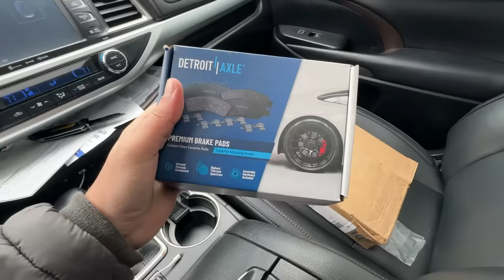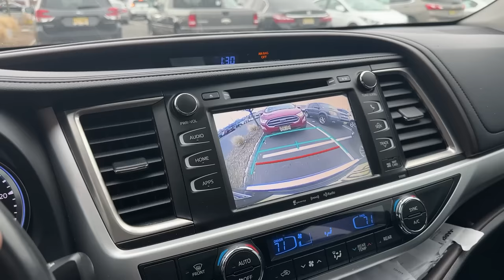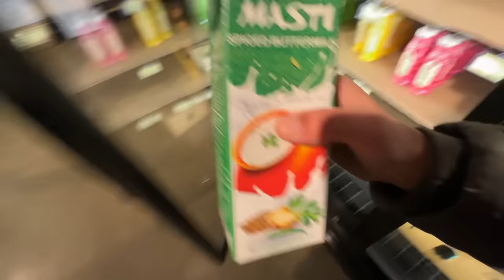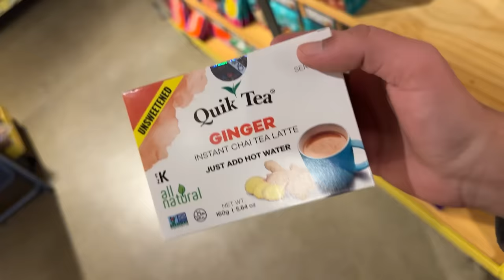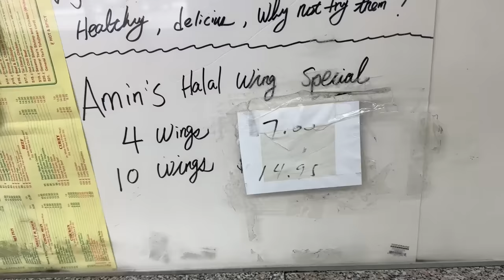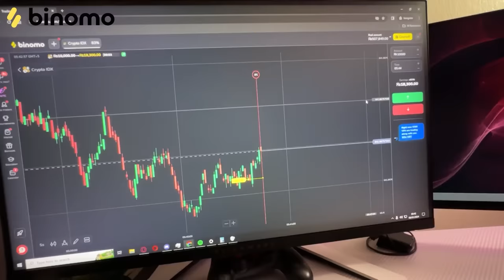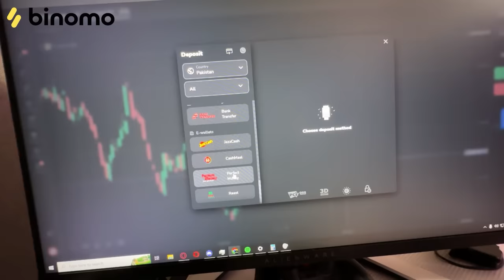Papa Se Cooking Class Li | Chicken Curry Banana Seekh Li😍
🚀 Experience the joy of trading on Binomo and earn up to 17000 PKR per day